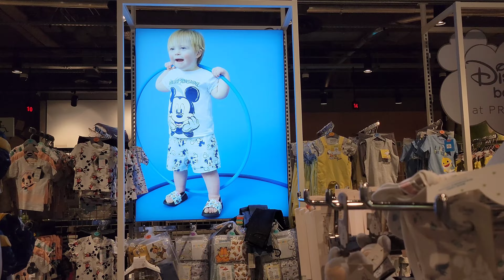Поход в магазин